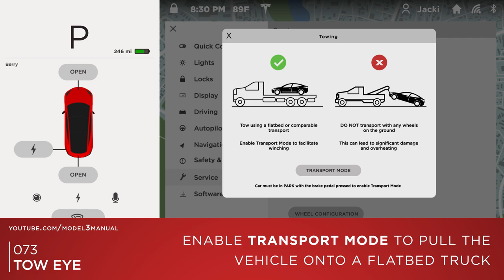Tesla Model 3 Tutorial | Installing Tow Eye For Pulling Onto Flatbed Truck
If the need to pull the Tesla Model 3 onto a flatbed arises, be sure to ONLY pull the vehicle from the properly installed tow eye. Pulling the Model 3 from the chassis or similar parts will result in damage to the vehicle. If the tow eye cover is stuck, gently pry it off.

Currently good for 1,000 Supercharger miles for us both.